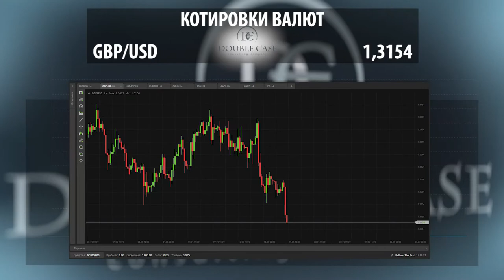Повышения квот на добычу нефти. Рекомендации Эксперта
ОПЕК и Россия обсуждают возможность менее резкого повышения квот на добычу нефти, по сравнению с более ранним предложением.
Завтра и послезавтра состоится заседание, министров энергетических стран ОПЕК, России, и других стран производителей нефти в Вене.
С технической точки зрения наблюдается нисходящая тенденция цены, где рекомендуется заключения сделок на продажу, только после пробития уровня 50, инструмента Fibonacci Retracement. Удачных сделок. Действуйте!